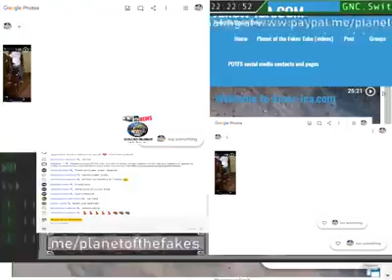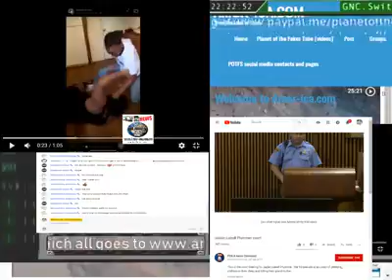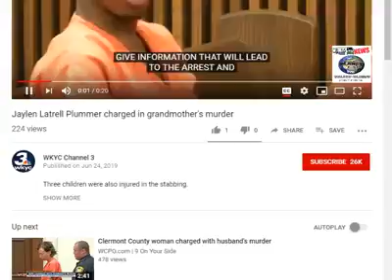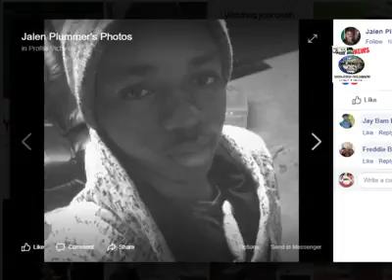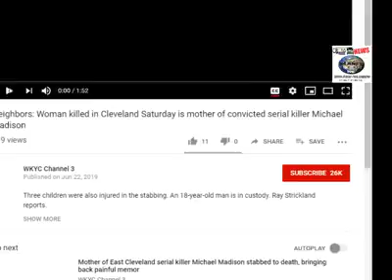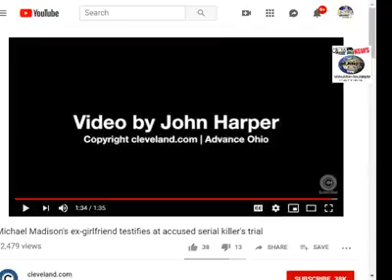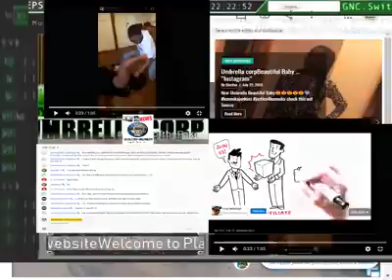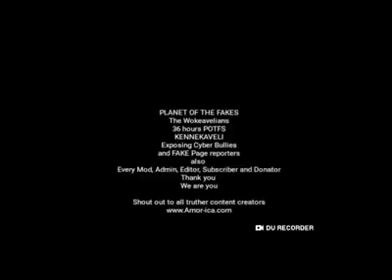Pig star HH news FaceBook videos from 2013 - Present viewer discretion is advised